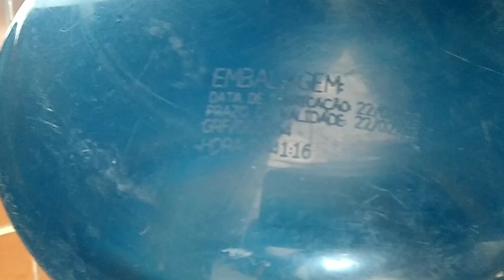CUIDADO COM O GARRAFÃO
Cuidados com a higiene e a validade do garrafão de água mineral